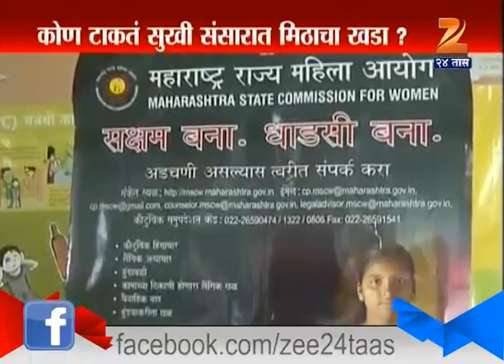Maharashtra : Who Responsible Behind Divorce